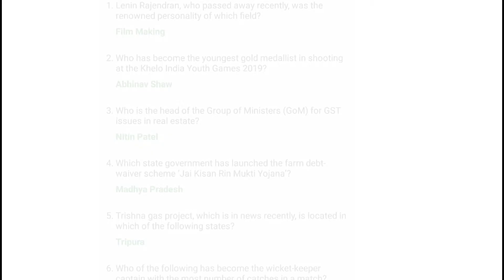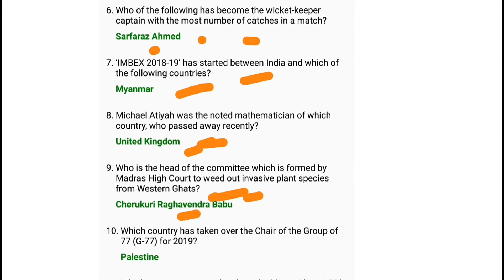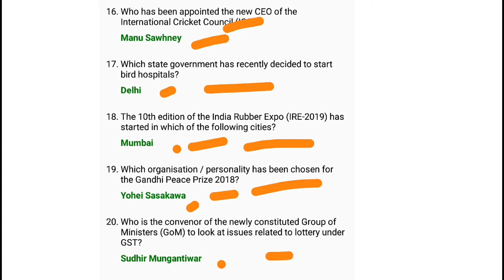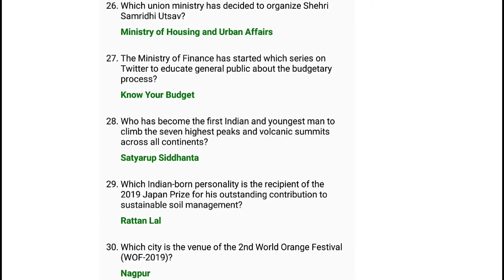IMPORTANT CURRENT AFFAIRS OBJECTIVE MCQ QUESTION LATEST 2019 FOR ALL COMPITATIVE EXAM PART-19...